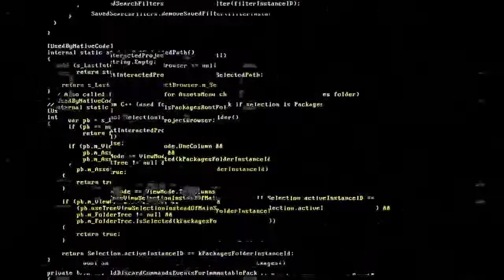Particles 1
Ambient Music